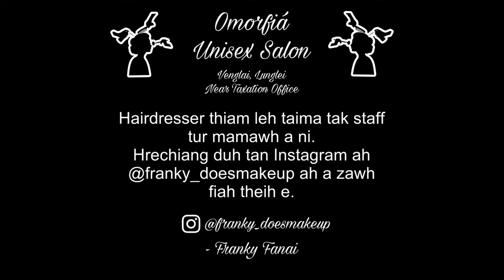Buldak Cream Carbonara Spicy Noodles🔥& 2X Spicy Noodles🥵, Turtle Chips 🐢, Doritos etc.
Ka dawr location(Google Map) Omorfiá Unisex Salon

Hair cut
Hair Colouring
Hair Straightening
Hair Smoothening
Rebonding
Keratin Treatment
Hair Perming
Hair Spa
Oil Massage
Streaks
Balayage etc.
Bridal Makeup
Makeup
Micro blading
Lip Colouring
Eyelash Extensions
Eyelash Lifting
Steam Bath
Waxing
Threading
Facial
Variety of Hair Care, Skincare and Makeup are available

Kan videos te min lo like sak hian min pui lutuk a, khawngaih in min lo like sak leh ṭheuh dawn nia. Nang malsawmna ni ang che💚 Ka hmangaih vek che u nia 😘💚

In mi support na zawng zawng ah lawmthu kan hrilh che u a, min support chhunzawm zel tur in kan ngen tak meuh meuh bawk che u a ni. Pathian leh nangmahni vang liau liau a he channel hi la kal ve thei a ni a, like, subscribe, comment leh share a min lo support chhunzawm zel turin kan sawm tak meuh meuh che u a ni.

YouTube a kan lo lan loh chang a kan awm tam na ber chu Instagram hi a ni a, min support tak tak tu ten a min lo follow thrin hi kan lawm takzet bawk a ni.

This video is my original video